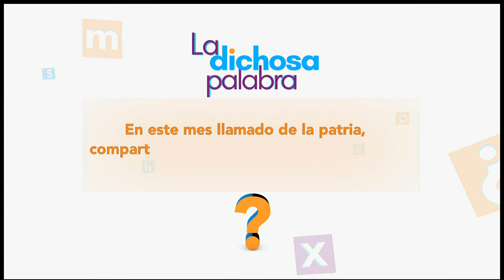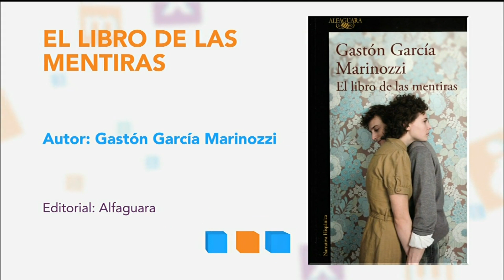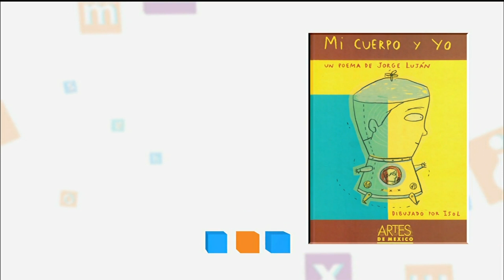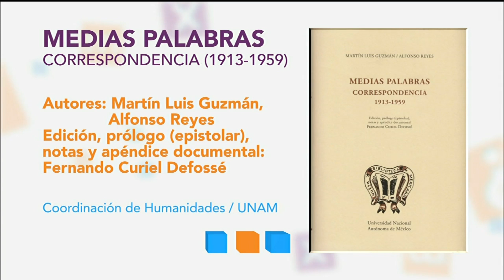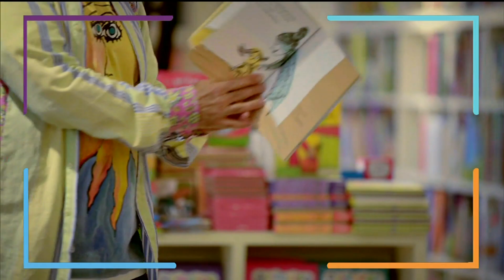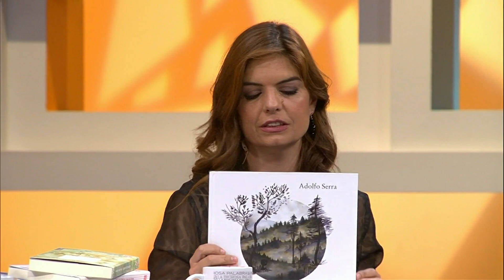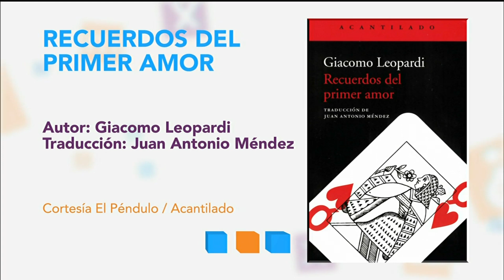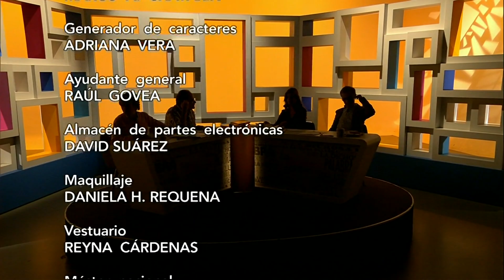La dichosa palabra. Temporada 16. Programa 18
Dichosa palabra: Falda, o prenda que se lleva debajo de la falda. Fondo.
Respuesta:
Enagua